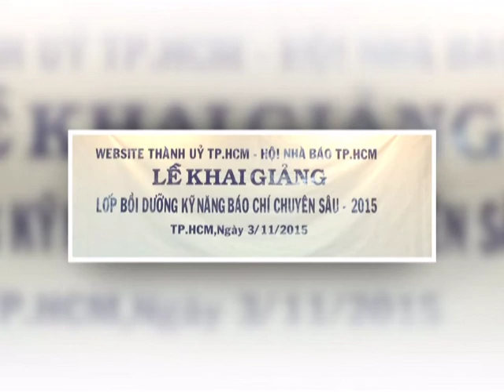Lop boi duong ky nang bao chi 2015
Lớp Bồi dưỡng kỹ năng báo chí chuyên sâu 2015 do Website Thành ủy TPHCM & Hội Nhà báo TPHCM tổ chức

Hình ảnh: Dấu Huyền; Le Chi Loc.